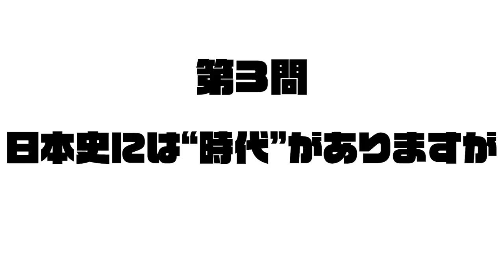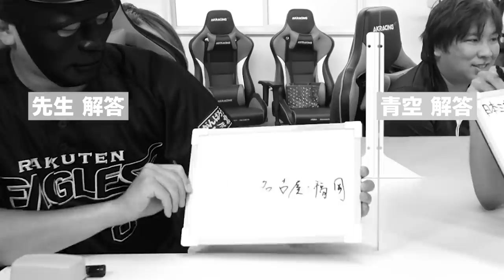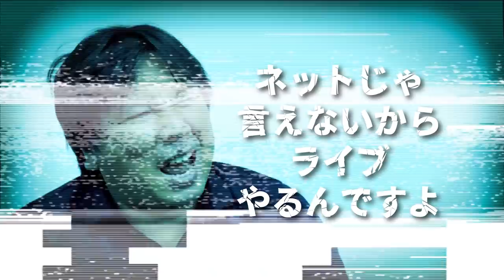Q.2024年から新札になりますが、新しい一万円札に描かれる人物は誰？【一般常識クイズ】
一回戦 第一試合

2006WBC優勝！ベストナイン！ 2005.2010ロッテ日本一！